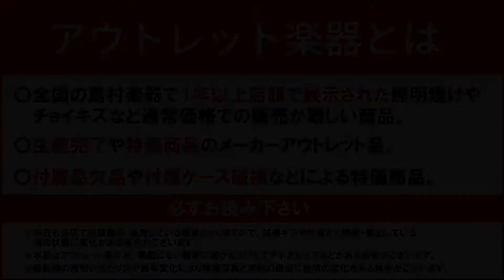【アウトレット】HISTORY HG-B5/25th NAT紹介動画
島村楽器りんくうアウトレット店
『HISTORY HG-B5/25th NAT』紹介動画
使用アンプ：tc electronic / BG250-115

バストンウォルナットの質感が伝わるナチュラル仕上。トーンレンジが広くレスポンスに優れるアッシュ材に、18V仕様のアギュラープリアンプを搭載したプロスペックのサウンドです。ヘリテイジウッド・ハードメイプルのネック材による豊かな倍音成分も魅力。

・島村楽器りんくうアウトレットの新着情報を随時発信！

※こちらは店頭品のため販売済みになっている可能性がございます。
商品の在庫情報につきましては店頭までご連絡をお願いいたします。